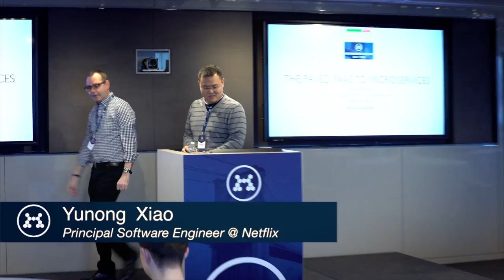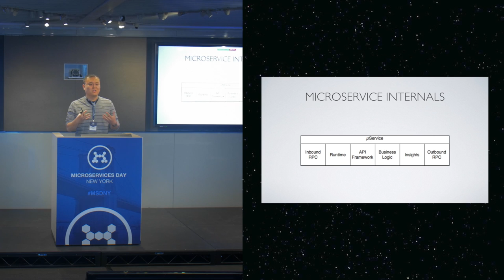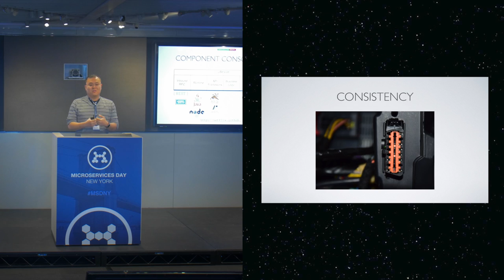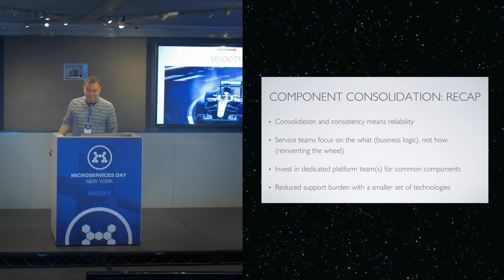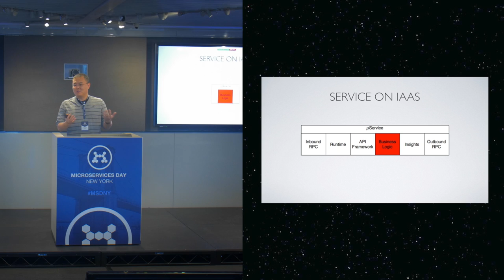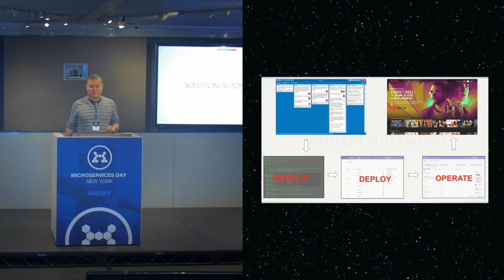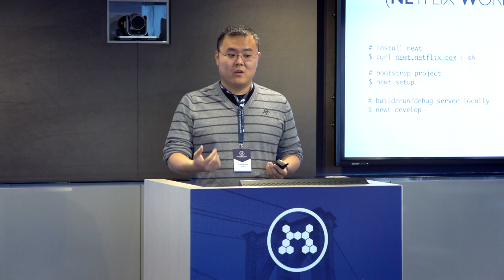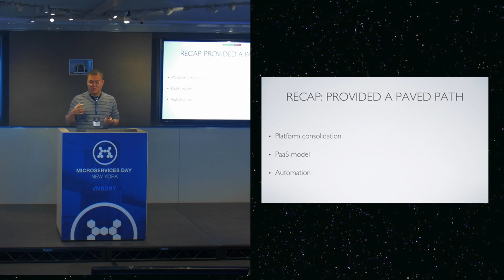The Paved PaaS to Microservices - Yunong Xiao, NetFlix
Event: Microservices Day New York 2017
Location: One World Trade Center